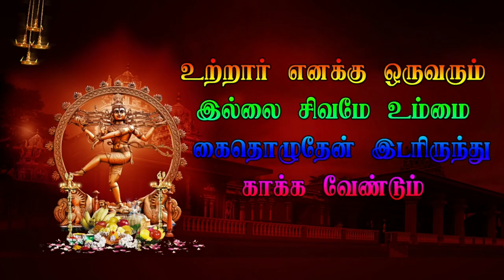5 Karumbalur Veerapathira Nadagam